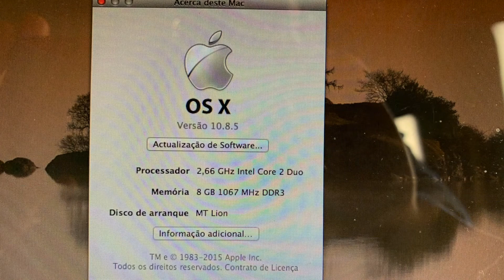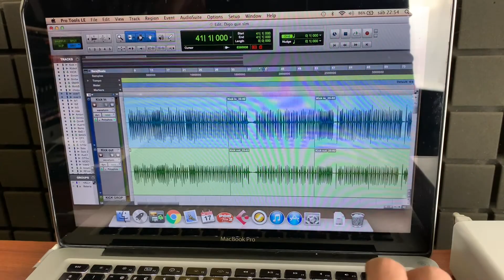MBOX2 - AINDA VALE A PENA EM 2021?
Música original: Green Day/Original song: Green Day

PT
Os Rocktonight são a Laura Macedo - voz e o Marcelo Silva - guitarra.
Conheceram-se num verão de 2010. O Marcelo, desde os 15 anos a dar concertos, tem também o curso de técnico de som e, na altura, foi gravar uma banda onde a Laura era vocalista. A Laura só enveredou mais tarde nesta carreira artística, mas percebeu logo que este era o seu caminho, e que o jornalismo iria ficar para trás.

O Marcelo convidou a Laura para tocar com ele num formato acústico (viola e voz). Em 2012, aquilo que era uma amizade cresceu para algo mais. Foi também em 2012 que formaram a banda, onde acrescentaram bateria e baixo e, mais tarde, um trio acústico, com cajon. Uma forma de se adaptarem a qualquer tipo de evento e sala.

Os concertos já são muitos e um pouco por todo o país. Seja em acústico ou em banda, podem encontrar os Rocktonight em bares, casamentos, eventos empresariais ou festas populares.
Há cerca de um ano, decidiram explorar este canal de YouTube e começaram a lançar vídeos todas as quintas-feiras. Podem encontrar no canal covers em rock ou metal de temas bem conhecidos da música portuguesa e internacional.

É o Marcelo quem produz tudo. Desde a bateria, ao baixo, guitarras e outros instrumentos. O arranjo parte todo da sua criatividade. Também as misturas e masterização ficam a seu cargo. À Laura cabe a parte da gravação das vozes e de melodias mais alternativas. Cabe-lhe também a ela a edição do vídeo e toda a comunicação do projeto.

Para além dos covers, o Marcelo faz também reviews do equipamento que têm disponível. Considera que estas reviews são úteis para quando é necessário escolher entre um equipamento e outro. Até porque, ele próprio, procura sempre reviews no YouTube quando pretende comprar algo.

No canal podem ainda ver atuações ao vivo dos vários formatos: duo e trio acústico, banda e Tributo aos Anos 90.
A Laura e o Marcelo têm ainda um projeto de originais em português: Xerife.

Subscrevam o canal e acompanhem o trabalho deste casal de músicos que prima pela persistência e capacidade de trabalho apesar do cansaço (sim, têm uma filha agora).

EN
Rocktonight are Laura Macedo - voice and Marcelo Silva - guitar.
They met in a summer of 2010. Marcelo plays since he was 15 and he also has a sound technician course. At the time, he recorded a band where Laura was a vocalist. Laura only embarked on this artistic career later, but she soon realized that this was her path, and that journalism would be left behind.
Marcelo invited Laura to play with him in an acoustic format (guitar and voice). In 2012, what was a friendship grew into something more.
It was also in 2012 that they formed the band, where they added drums and bass and, later, an acoustic trio, with cajon. A way to adapt to any type of event and room.

The concerts are already many and a little across the country. Whether in acoustic or in band, Rocktonight can be found in bars, weddings, business events or popular parties.

You can find on the channel covers in rock or metal themes well known in Portuguese and international music.

Marcelo produces everything. From drums, bass, guitars and other instruments. The arrangement is all part of his creativity. Mixing and mastering are also in charge. Laura is responsible for recording the most alternative voices and melodies. It is also up to her to edit the video and all the communication of the project.
In addition to the covers, Marcelo also reviews the equipment they have available. He considers that these reviews are useful when it is necessary to choose between one equipment and another. Even because he always looks for reviews on YouTube when he wants to buy something.
From time to time, they also share with their staff some opinions and events in their lives.

On the channel you can also see live performances of various formats: acoustic duo and trio, band and Tribute to the 90s.

Laura and Marcelo also have an original project in Portuguese: Xerife.

Subscribe to the channel and follow the work of this couple of musicians who excel in their persistence and ability to work despite their tiredness (yes, they have a daughter now).